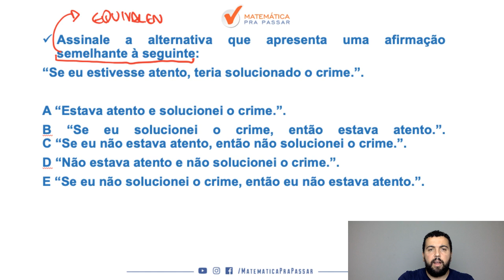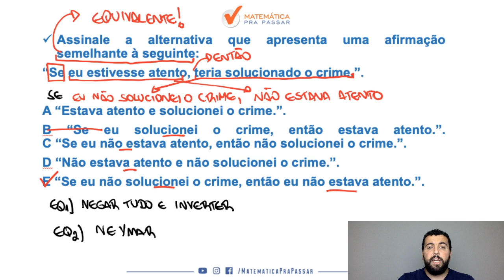CONCURSO COLÉGIO PEDRO II: APRENDA EQUIVALÊNCIA.[2019]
Mais uma super dica do nosso professor, Renato Oliveira, mostrando o que você deve fazer para aprender equivalência nessa prova e transformar a história da sua vida.